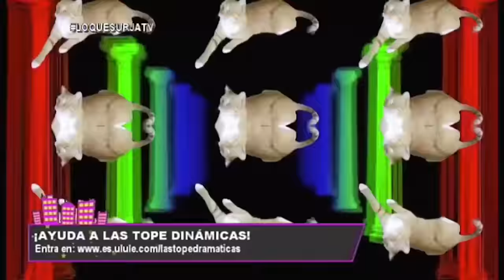Las Tope Dramáticas en Lo Que Surja - Marzo 2017 - ETV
Entrevista y actuación de Las Tope Dramáticas en el programa Lo Que Surja de Espluges TV

00:14 - Llamadas de los Amigos Imaginarios de Yonkis
04:50 - Entrevista a Las Tope Dramáticas
14:20 - Vídeo del Crowdfunding
18:51 - Actuación Me He Depilado las Axilas con Cuchilla de Afeitar